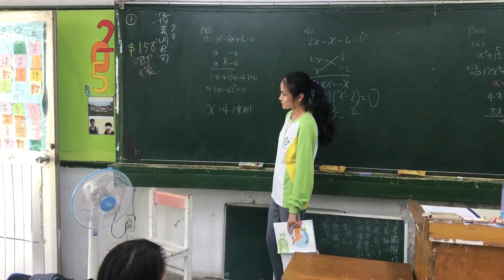[205][2017/12/22][上台講解][劉苡佑]